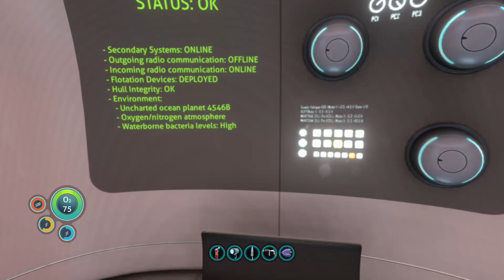Making more progress | Subnautica Pt 2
Part 2 to Subnautica, trying to get my bearings in this game.